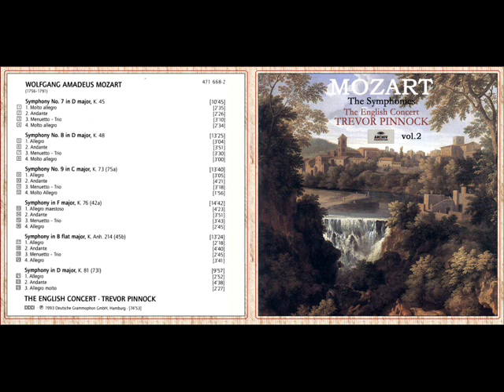W. A. Mozart - Symphony in F Major "No. 43", K.76 (42a): IV. Allegro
Album: Mozart: The Symphonies
Artist: Mozart (directed by Trevor Pinnock)
Until recently its attribution to Mozart was accepted, but is now uncertain. Possibly by Leopold Mozart (Zaslaw), but this is disputed by Leopold expert Cliff Eisen, who thinks it the work of neither Leopold nor Wolfgang.